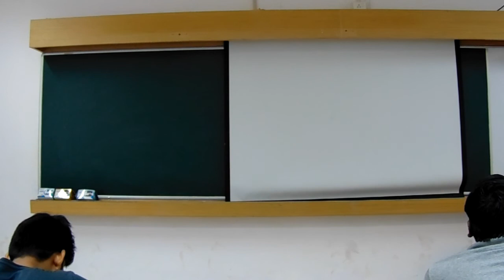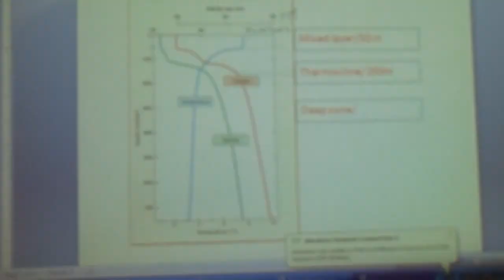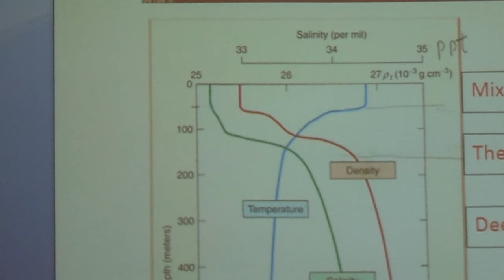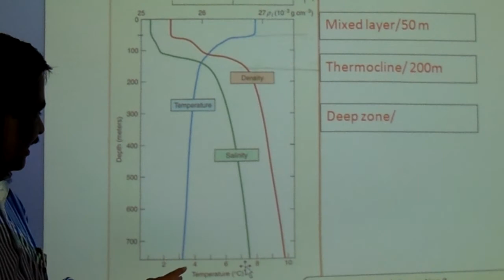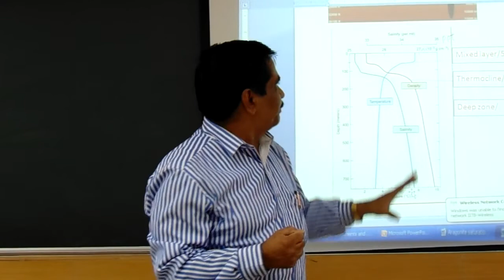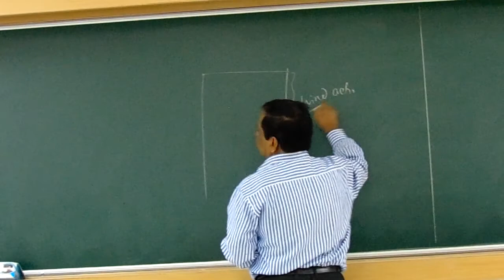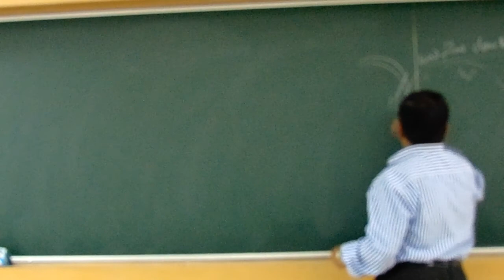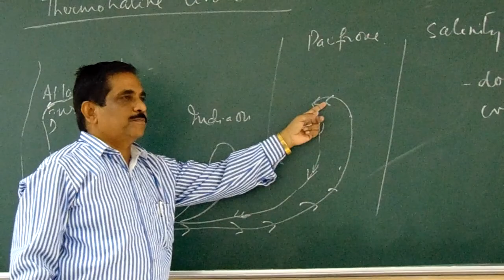Climate Geology Class_11 Part_2 by Prof. T.K. Biswal, IIT BOMBAY